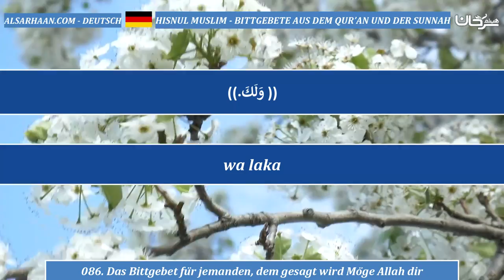086 Das Bittgebet für jemanden, dem gesagt wird Möge Allah dir